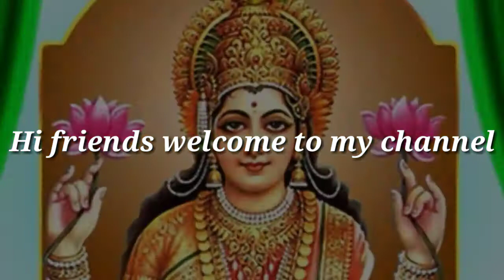शरद पूर्णिमा में अपने घर में जरूर कीजिए यह स्पेशल पूजा